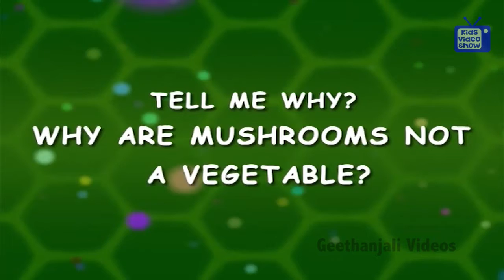Interesting Facts For Kids - Why Are Mushrooms Not A Vegetable ?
Interesting Facts For Kids . Why Are Mushrooms Not A Vegetable ?Kids Video Show.Actually Mushrooms are not a vegetable.firstly, mushrooms are not a true vegetable.they don't have roots & not a grow from seeds like a other fruit & vegetable.Mushrooms is a fungus is not need a light to grow.To know more about this ,watch this video.
Question and Answers - Tell me why videos children's encyclopedia 3d animation videos kids video show animation videos for children animation cartoons children educational videos.